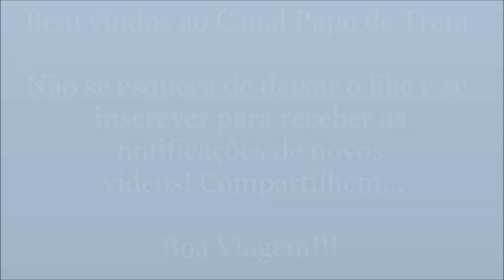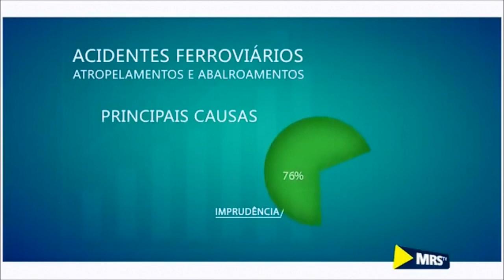#29 Curiosidades Ferroviárias - Pressa ou Imprudência - Pare, Olhe e Escute - MRS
Neste vídeo, a MRS mostra algumas imprudências e medidas de segurança da Ferrovia.

Somente ações articuladas entre ferrovia, governo e comunidades poderão resolver o desafio de convivência dos trens com grandes centros urbanos.

Os flagrantes registrados pela MRS mostram que ainda há um bom caminho a ser trilhado.

E lembre-se, antes de se arriscar, sua família te espera em casa.

Confira!